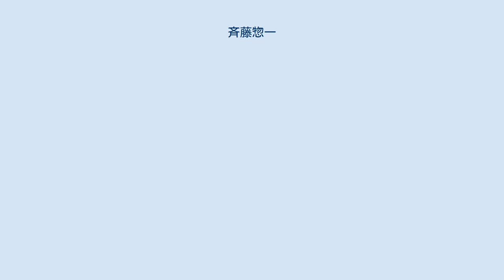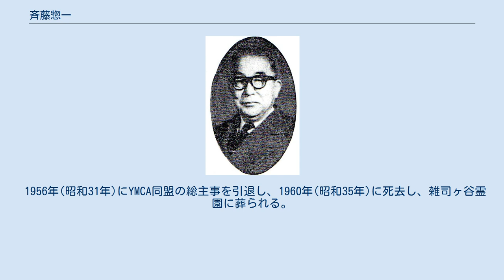斉藤惣一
斉藤 惣一（さいとう そういち、1886年7月9日 - 1960年7月5日）は、日本キリスト教青年会(YMCA)同盟総主事である。
日本のJ・R・モットと言われた。
 1886年(明治19年)福岡県企救郡大里村に生まれる。
第五高等学校を卒業し、東京帝国大学文学部で学ぶ。
1911年(明治44年)東京帝国大学を卒業後に、第五高等学校で英文学の教授になる。
ジョン・モット、G・M・フィッシャーの影響を受けて、1917年(大正6年)に教師を辞職して、YMCA同盟主事に就任する。
1921年(大正10年)には総主事になる。
 1924年(大正13年)から10年間、東京キリスト教青年会総主事に就任して、関東大震災後の復興のために尽力する。
日本YMCA大陸事業の責任者、太平洋問題調査会日本代表、日本基督教連盟遣米使節として、太平洋戦争開戦前後の日中と日米関係改善に尽力した。
 戦後は、引揚援護院初代長官に就任し、1950年(昭和25年)まで外地からの引揚者のために尽力する。
また国連特別委員会日本政府代表も務める。
また、国際基督教大学建設実行委員長、ユニオン神学校客員教授をも務める。
 1956年(昭和31年)にYMCA同盟の総主事を引退し、1960年(昭和35年)に死去し、雑司ヶ谷霊園に葬られる。